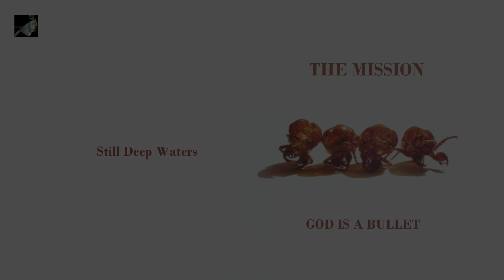Still Deep Waters by The Mission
Still Deep Waters by The Mission. God is a Bullet the album by The Mission